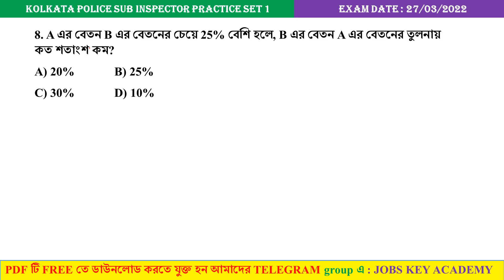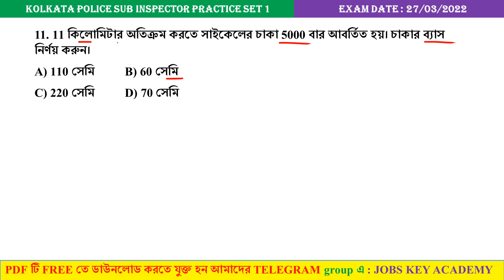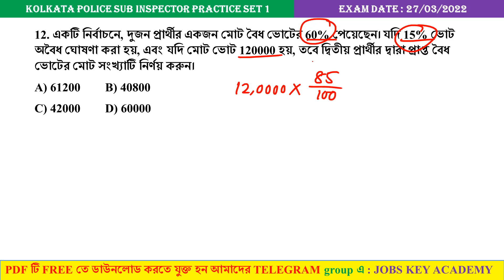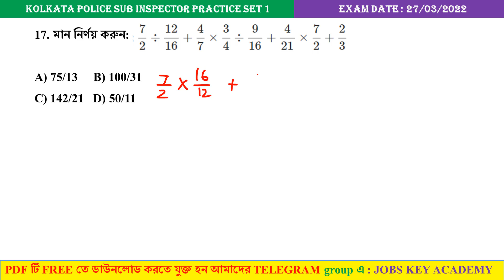KPSI MATH PRACTICE SET 1 || KPSI PRELIMS MATH || KPSI & SERGEANT PRELIMS MOST EXPECTED MATH QUESTION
✅ WBP SI & CONSTABLE  SPECIAL (MOCK TEST 1 TO 128 এর) 7000+GK